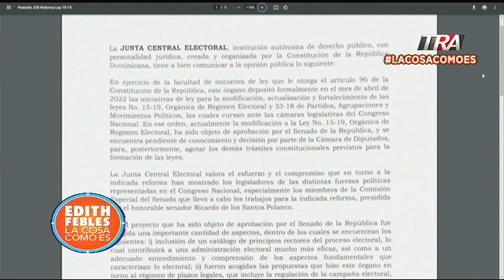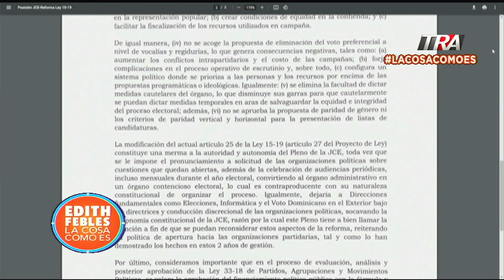Posición de la JCE sobre modificación a ley de Régimen Electoral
Canal Oficial Periodista Edith Febles